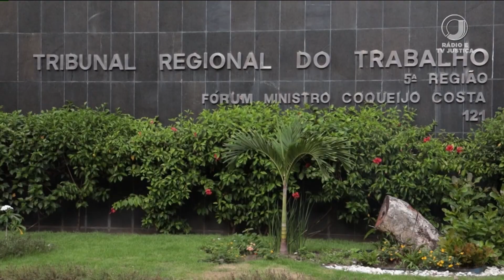📺 JJ1 – Na Bahia, Judiciário entra em acordo com hospitais e acelera solução de processos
A cooperação entre o Poder Judiciário do estado e os Hospitais Espanhol e Evangélico vai agilizar a solução de demandas judiciais envolvendo as instituições.